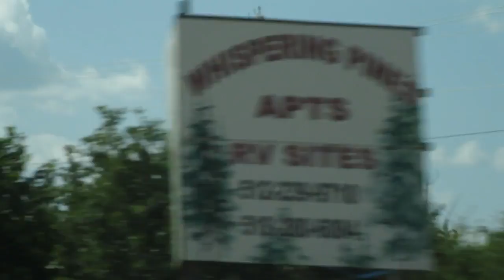Vlog Day 49 Off to Texas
The vlog made it seem like we just warped quickly on to Texas, this was quite a long drive. Do not be fooled! But it was a great time and we got to crash at our old buddy's place in Texas, Johnny! Tomorrow we all go hang out and go out shooting. Check it out!

For anyone who is willing and able to help out, we really appreciate your support as we are college kids. Thanks!